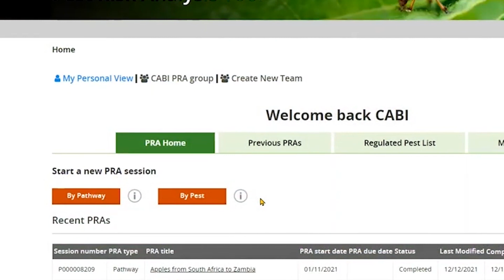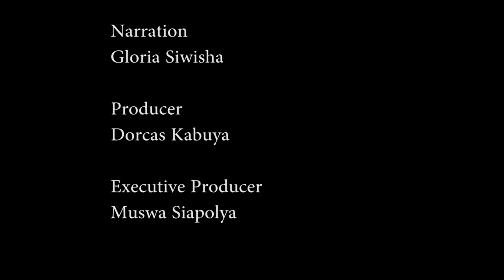Seed Crop Inspectionfinal 1s